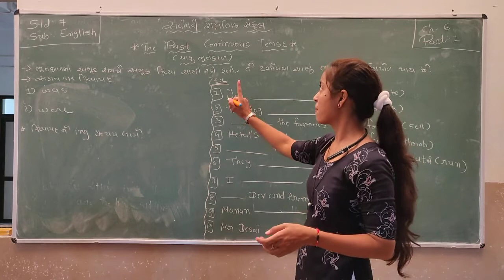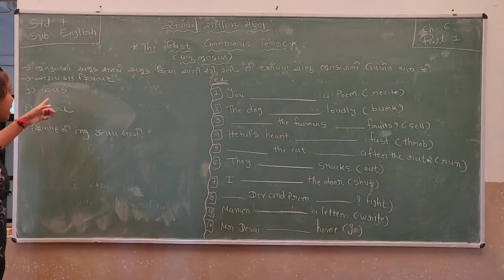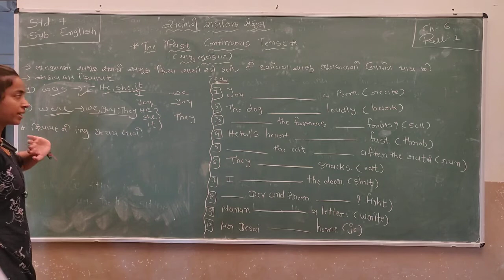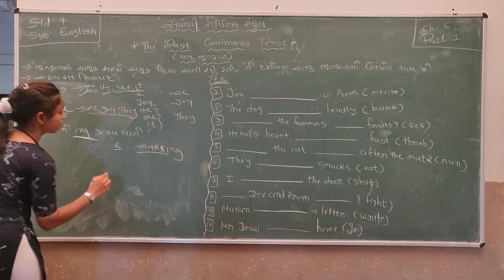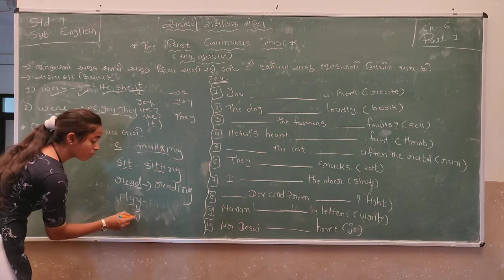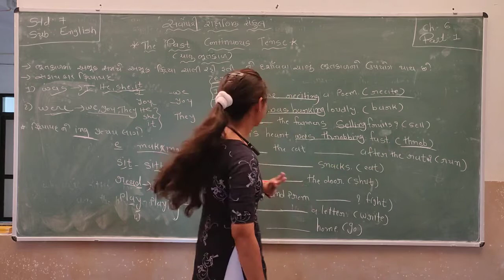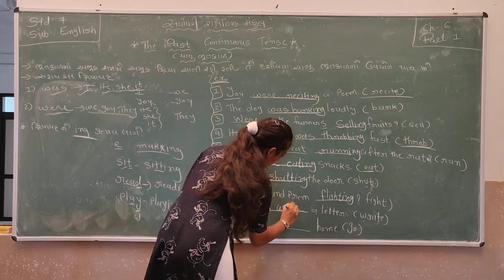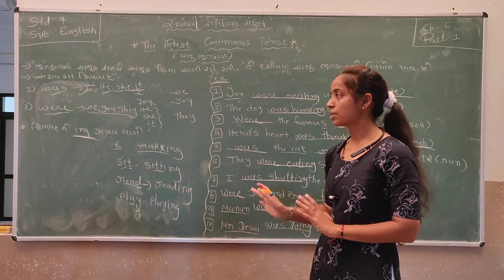Std 7 | English | Ch 6 | Part 1